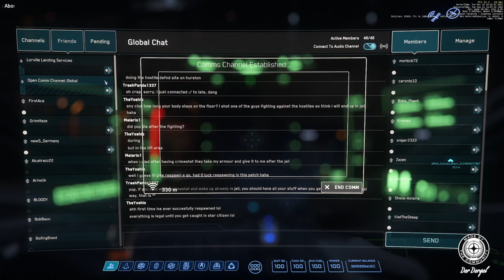Star Citizen 3.15.1 Tutorials und Tips # 05 Zum Spaceport bitte! Hurston, Lorville, Teasa Spaceport